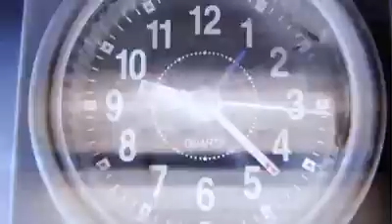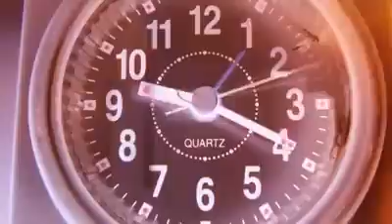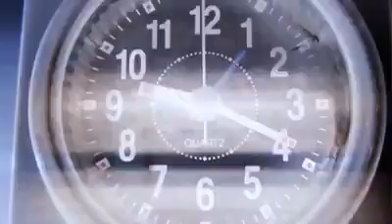GAROBOS UN SEGUNDO MAS